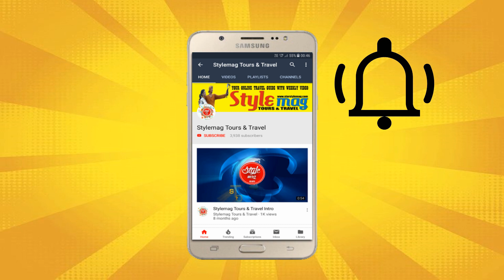Jhilimili Lake and Talberia Dam Mukutmanipur II A New Weekend Destination near Kolkata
Mukutmonipur is a major tourist attraction. The second biggest earth dam of India is located in Mukutmonipur. Others important places are Jhilimili and Sutan Forest.

Sutan Forest details : Khatra is also popular for beautiful Tourist Spots like Sutan, Near Ranibandh & Eco-Park near Taldangra, both covered with dense forest, decorated with small lakes and packed with wild animals. Sutan has a Tourist Cottage of West Bengal Forest Department.

Jhilimili Forest: Jhilimili offers a magnificent revelation to the impressive forest of changeable heights on both sides on the route. The Kangsabati flows through this forest and its banks are an ideal picnic spot. The watchtower at Jhilimili offers a majestic view of the surrounding area.

By Train :
One can reach Bankura by train from Howrah. From there you can get a bus to reach Sutan village from Bankura.

Where you Stay :

You can stay at the Trekker's Hut which is situated beside the lake. Otherwise, you can stay at Jhilimili.

Rimil Tourist Lodge, Jhilimili. Tariff - Double bed Rs. 250-450.